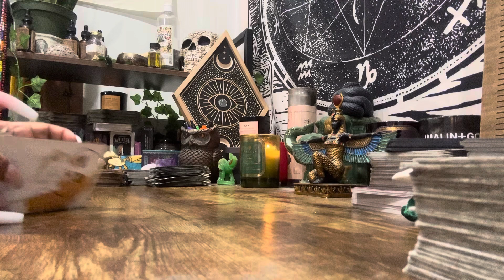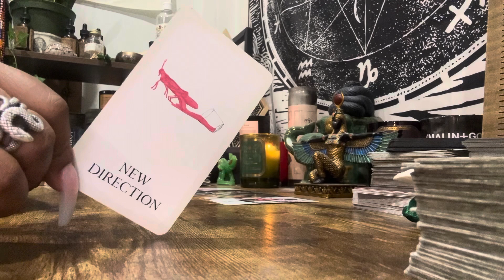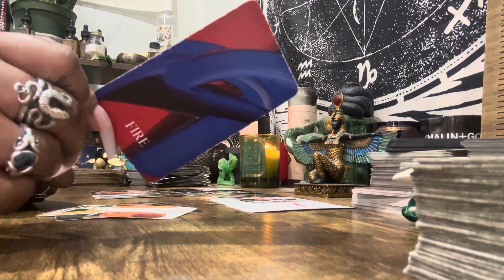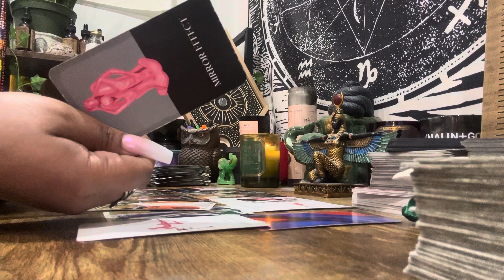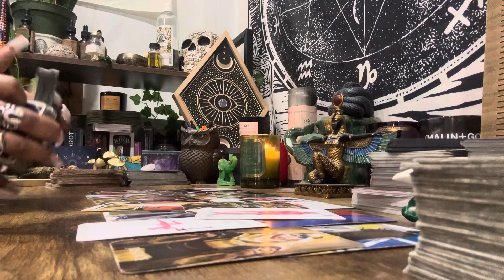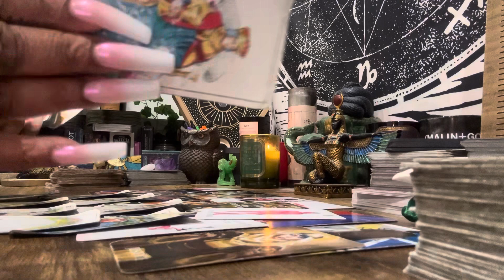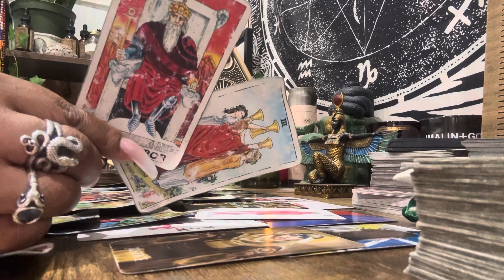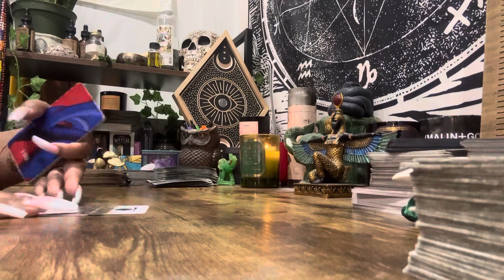Aquarius - Solo Journey Brings Wish Fulfillment & A Reunion ✨